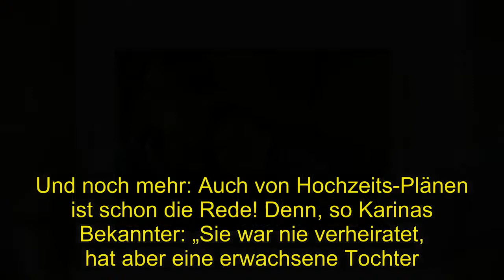Shocking | Thomas Gottschalk: Blitz-Hochzeit und eine Tochter?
Bereits im November, als das Anwesen der Gottschalks im amerikanischen Malibu abbrannte. fragten sich viele, warum Thomas nicht sofort zu seiner Frau flog, sondern noch zwei Wochen in Deutschland blieb.  Jetzt ist klar: Die Ehe der beiden stand wohl schon damals vor dem Aus. . Denn der Entertainer hatte sich im August in eine andere Frau verliebt: die 57-jährige SWR-Mitarbeiterin Karina Mroß. Wer ist Gottschalks Neue? "Das Neue Blatt" zitiert ihr Umfeld: „Karina ist humorvoll, fleißig, schlagfertig.  Sie liebt klassische Musik und ist belesen.“ Eine Mischung, die für Gottschalk offenbar unwiderstehlich war.  Und dazu führte, dass er sich seiner Sache sehr schnell sehr sicher war. . Wohl deshalb gab er sich in den vergangenen Monaten auch nur wenig Mühe, die Liaison mit Karina geheim zu halten.  Immer wieder wurden die beiden zusammen in ihrer Heimat Baden-Baden gesichtet, fuhren sogar gemeinsam nach Italien.  „Bei uns war das mit Karina und Thomas schon länger ein offenes Geheimnis“. so ein Bekannter  .Thomas Gottschalk verliert keine Zeit.Fast scheint es so, als wolle der Moderator. der im nächsten Jahr 70 wird, noch einmal ganz neu durchstarten.  Gerade gab das ZDF bekannt, dass er 2020 eine „Wetten, dass .?“-Ausgabe moderieren wird.  Und noch mehr: Auch von Hochzeits-Plänen ist schon die Rede! Denn, so Karinas Bekannter: „Sie war nie verheiratet, hat aber eine erwachsene Tochter.